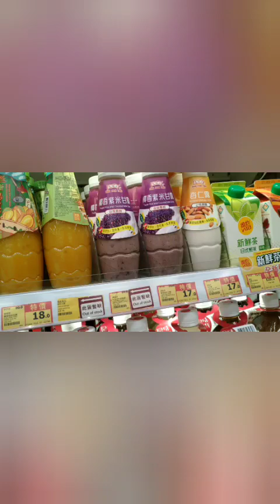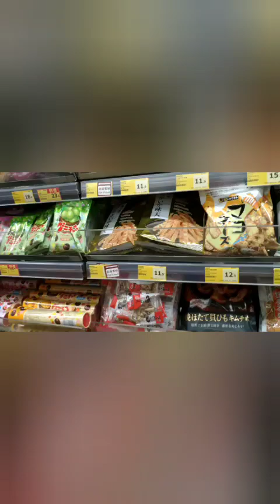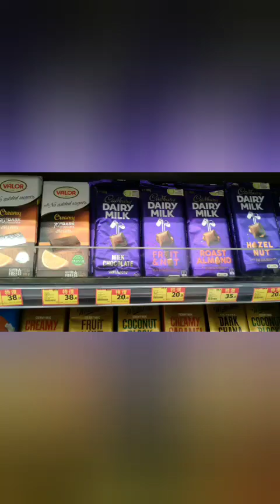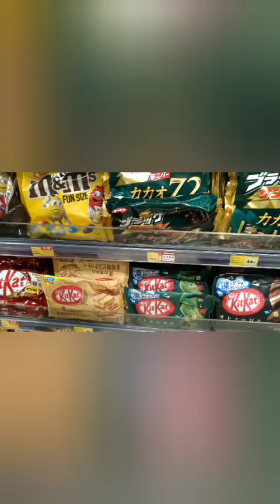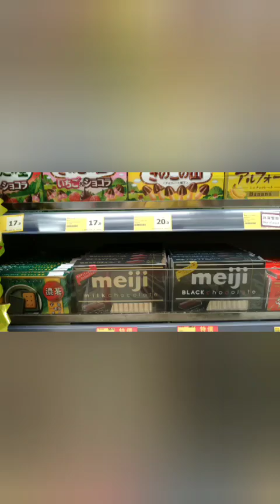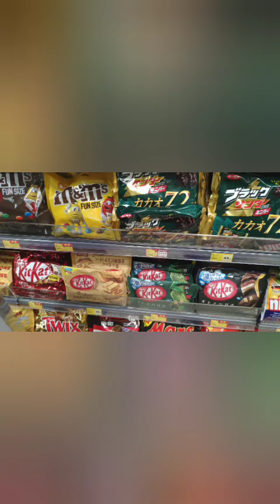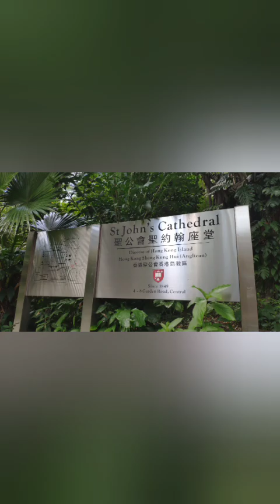work day/ off day